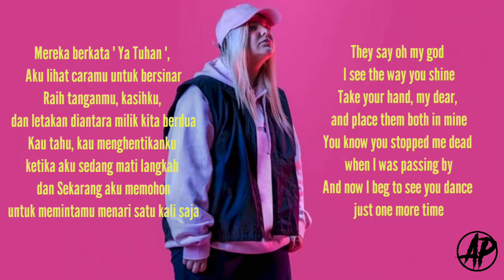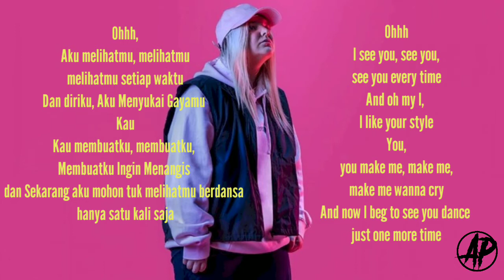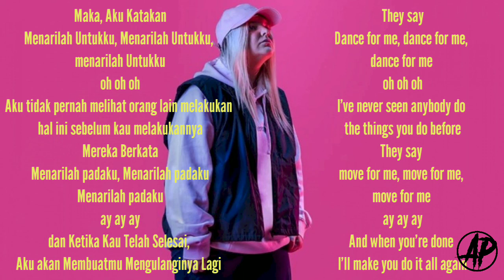Dance Monkey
video lirik dari Tones and I yang sudah diterjemahkan. semoga terhibur dan bermanfaat